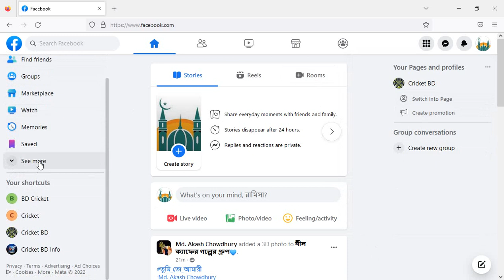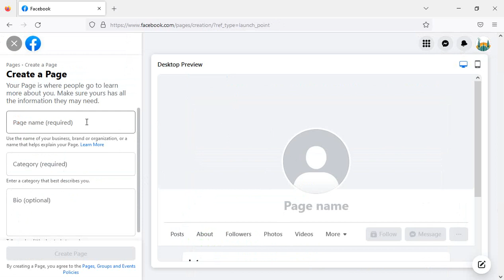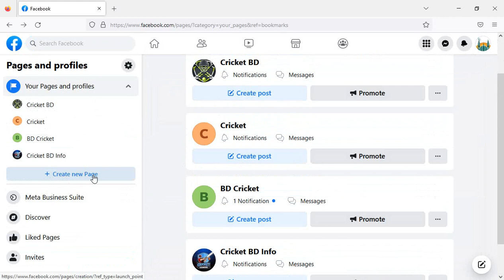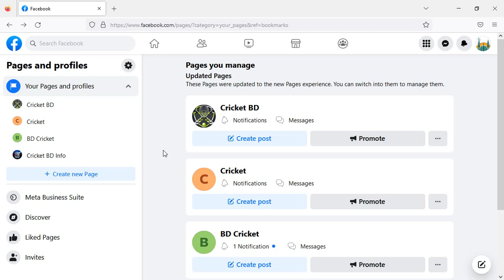facebook Page Create Problem Solution facebook New Update facebook page create not working bangla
facebook page  create not working
facebook page  create not working bangla
create new page problem

facebook, facebook new update 2022, facebook page create problem, facebook page create problem solution facebook new update, facebook page not create, facebook page not creating, facebook page problem